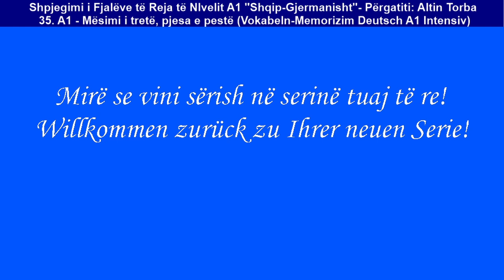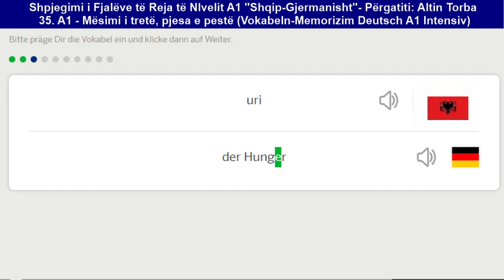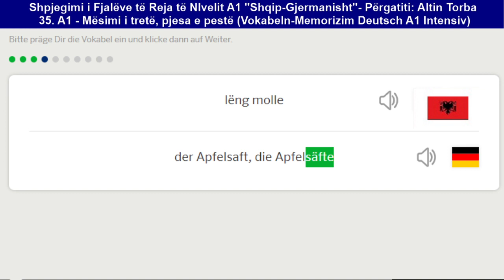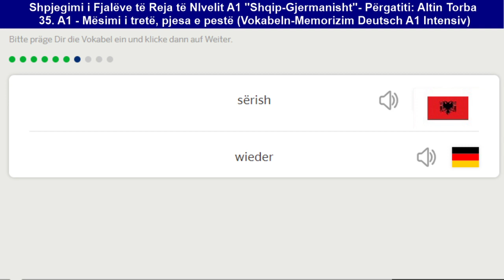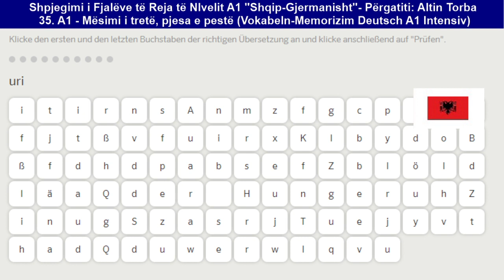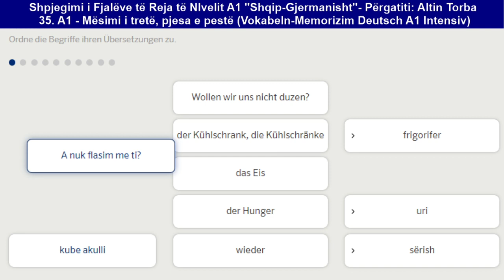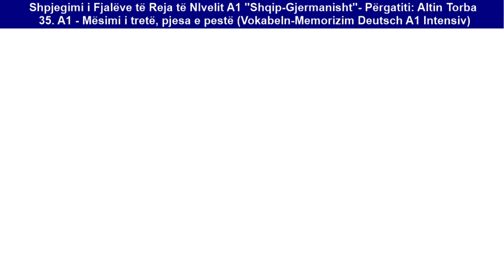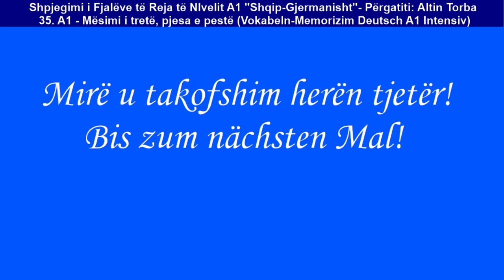035. Mës. 3, pj. 5, Shpjegim-Memorizim (Intensiv), Fjalët e Reja Alb-Ger (Deutsch A1.1)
035. Mës. 3, pj. 5, Shpjegim-Memorizim (Intensiv), Fjalët e Reja Alb-Ger (Deutsch A1.1)

Kupto dhe memorizo saktë e shpejtë “rreth 1000 fjalë + shprehje të reja” Shqip-Gjermanisht të Kursit Intensiv të nivelit fillestar Deutsch A1.1, të ardhura me një format trajnues të pasuruar me shpjegime përkatëse dhe me një teknikë të fuqishme skalitëse të memorizimit të tyre.